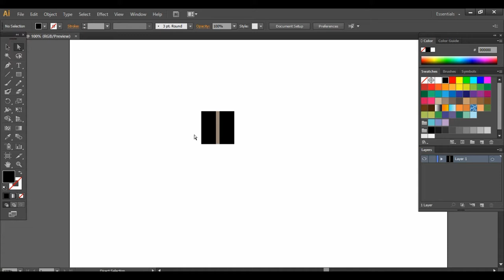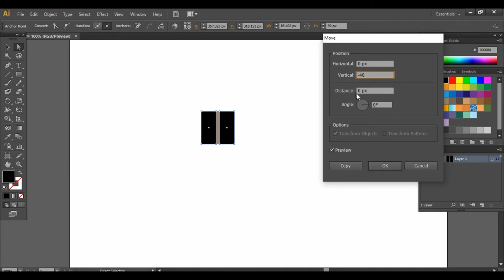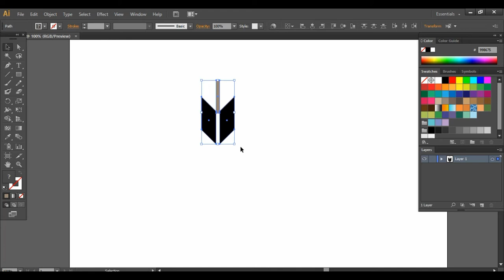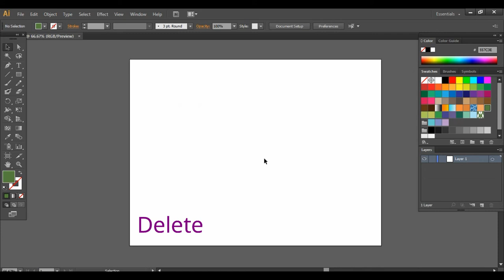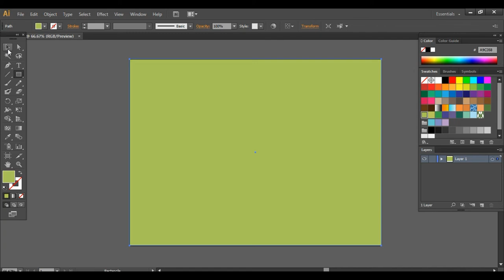Japanese Arrow Feather Pattern In Adobe Illustrator/Traditional Japanese Pattern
Assalamualaikum
i'm gonna show how to make japanese arrow feather pattern in adobe Illustrator.
this is very easy method to do this.i hope you enjoy a lot to do this.

Learn how to make japanese traditional pattern in adobe Illustrator

My other video resources are mentioned

How to draw Zipper Teeth In Adobe Illustrator|| using 3 methods pattern brush,blend tool & dash line: